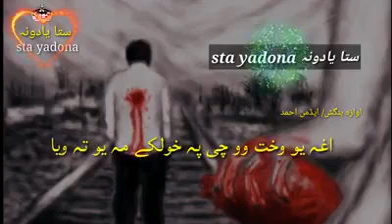تیرا دیہ شوہ داورن وارزہ